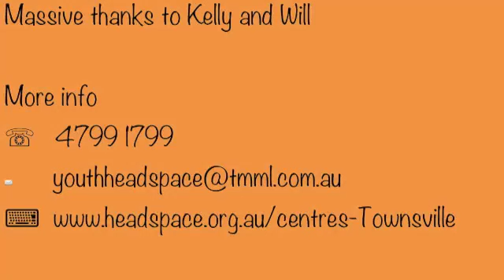YRG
be a part of something positive -